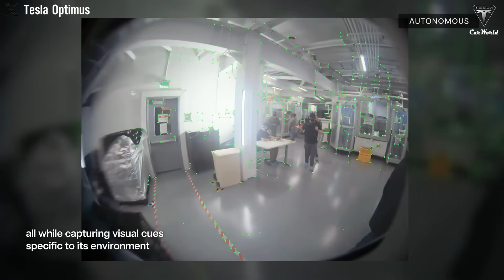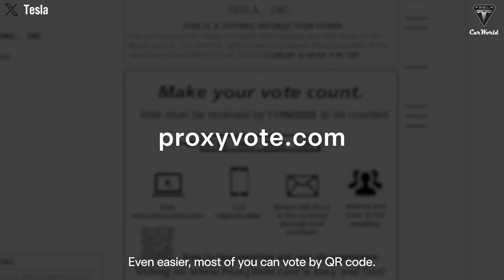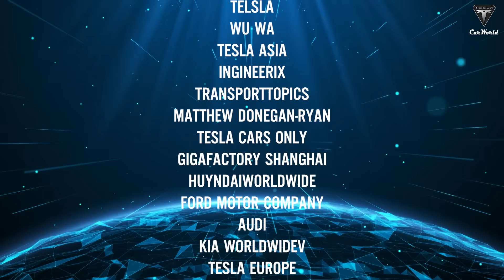2026 Tesla Bot Gen 3 Finally Here! Elon Musk Leak STUNNING Abilities & New Magic Hand!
2026 Tesla Bot Gen 3 Finally Here! Elon Musk Leak STUNNING Abilities & New Magic Hand!
01:18 How will Tesla Bot Gen 3 reshape the market in 2026?
06:18 Why is Elon Musk so confident of Tesla Bot Gen 3 “magical” hands?
2026 Tesla Bot Gen 3 Finally Here! Elon Musk Leak STUNNING Abilities & New Magic Hand!
That single statement may be the most important thing Elon Musk has ever said about humanoid robots.
Because the real question people are asking right now isn’t how fast can a robot move or how strong can it be. Those questions are already outdated. Chinese robots can do backflips. Others can box, dance, or play ping pong. Impressive—but none of that answers the question that truly matters.
Can it walk into your kitchen, understand what it sees, and do something useful without being told every step? Can it learn the way humans learn—not through endless lines of code, but by watching, copying, failing, and improving?
That’s why the idea of a humanoid robot learning from video has shaken the entire robotics industry.

2026 Tesla Bot Gen 3 Finally Here! Elon Musk Leak STUNNING Abilities & New Magic Hand!
For decades, robots have been powerful but fragile. They worked perfectly inside factories, behind cages, in environments designed specifically for them. The moment reality changed, they failed. Homes are messy. Kitchens are chaotic. Humans are unpredictable.
So How will Tesla Bot Gen 3 reshape the market in 2026? What are the breakthrough factors that will fully convince users to trust humanoid robots? Welcome to Tesla Car World!

2026 Tesla Bot Gen 3 Finally Here! Elon Musk Leak STUNNING Abilities & New Magic Hand
While the excitement around Tesla Bot Gen 2 hasn’t died down yet, Elon Musk has confirmed that Optimus Gen 3 will debut in the first quarter next year. This version will be capable of doing everything from cooking and cleaning to taking care of people. According to Musk, it will be so human-like that we’ll have a hard time telling the difference, and it will be able to perform around 3,000 useful tasks at a price of $30,000.
However, even before Optimus Gen 3 is released, Elon Musk has shocked everyone by announcing that Tesla will mass-produce Optimus Gen 4 and Gen 5.
This means that Optimus Gen 3 won’t be the final version of the Tesla Bot. And if the Gen 3 model can perform 3,000 useful tasks, that implies Optimus Gen 5 could double that number to around 6,000 tasks, with accuracy potentially matching that of a human. It won’t just be limited to simple chores like cooking and cleaning — it will also be integrated into various environments, one of which is hospitals.